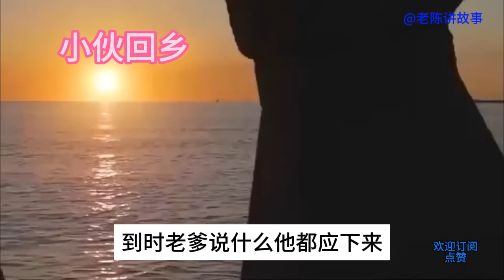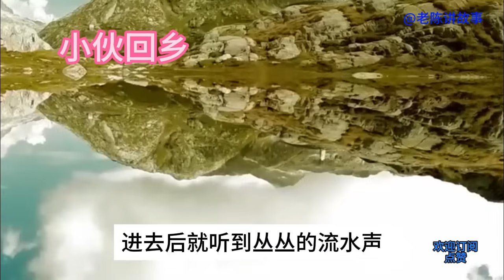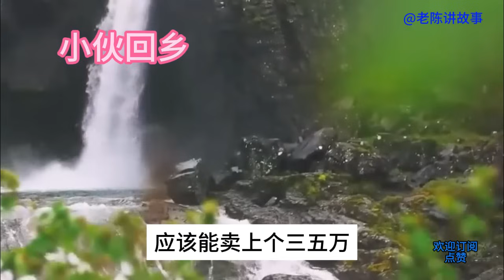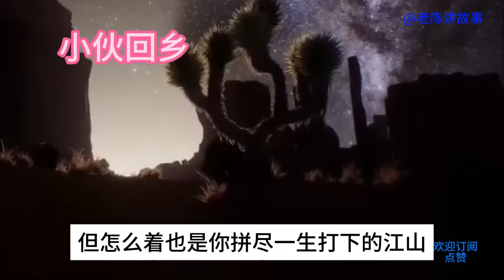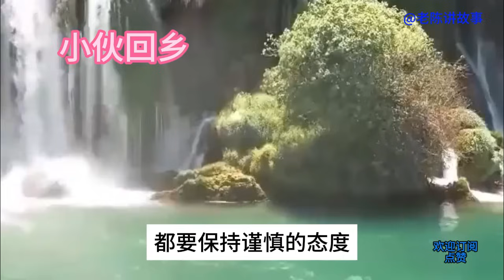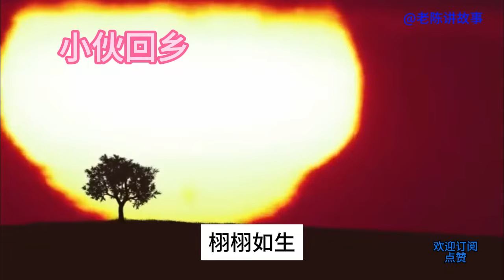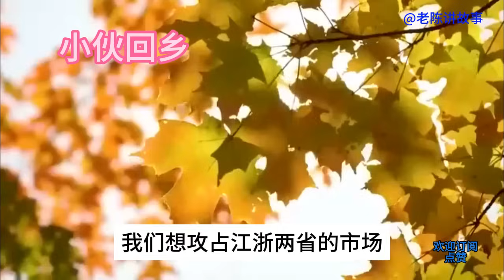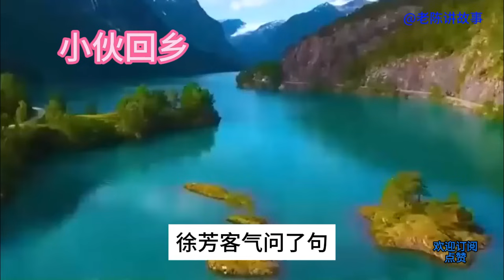秀姐虽然有点胖56，但架不住那张脸还很有姿色。那浓浓的熟韵气息让小伙也淡定不了。秀姐，有啥法子啊?”講故事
秀姐虽然有点胖，但架不住那张
脸还很有姿色。那浓浓的熟韵气息
让小伙也淡定不了。秀姐，有啥法子啊?”